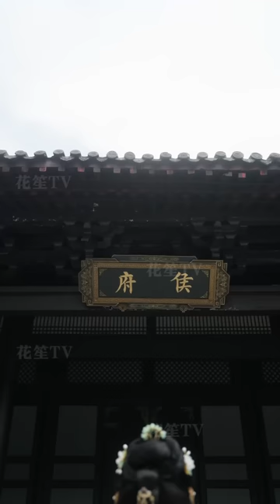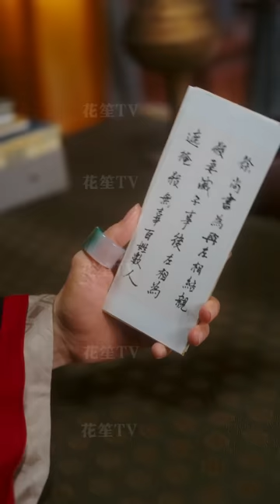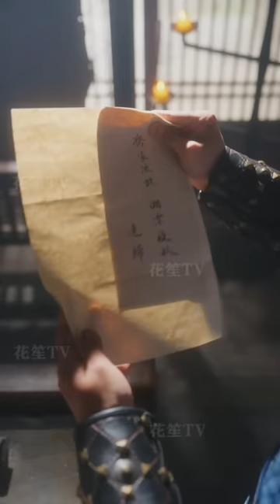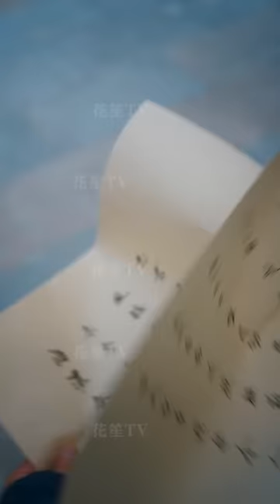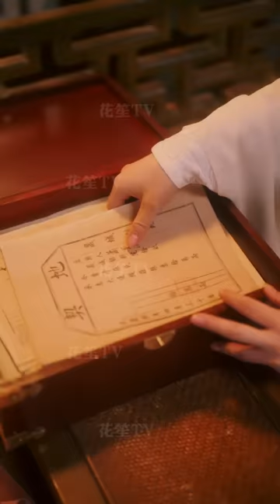【Multi Sub】[FULL |惹春意] 姜楚意穿書成炮灰女三被逼嫁阉人？殊不知九千岁是自己曾救下的落難皇子，為守護她决心奪取皇位，立她為後...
【大綱】姜楚意穿書成炮灰女三，原主操持侯府的一切，卻被婆婆逼收養夫君的私生子，最終還被害得家破人亡，姜楚意穿到原主被婆婆送到九千歲床上那一刻，她決定為原主報仇，和九千歲合作，步步為營，拿回自己的嫁妝，設計讓侯府一夕傾頹，卻沒想到，九千歲曾是自己救下的落難皇子，他一直都在默默守護著自己，為了她甚至不惜暴露身份，奪取皇位。最終，姜楚意成為名滿天下的一代賢後。
【男主角】湯澤鴻飾演蕭景淵
【女主角】向韻潔飾演姜楚意